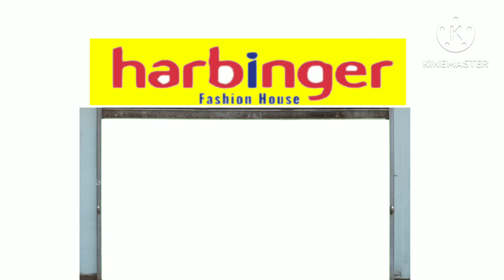harbinger fashion house Dhaka mirpur 13 sornali garden road